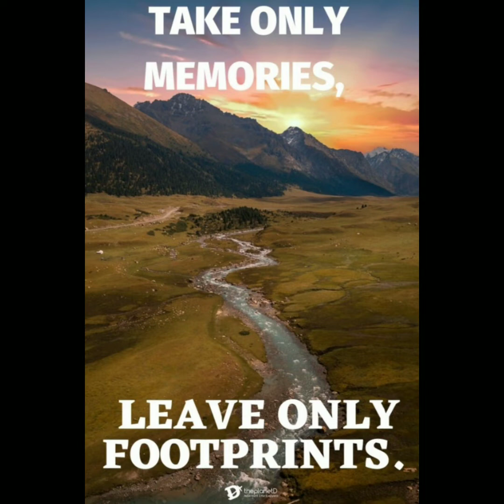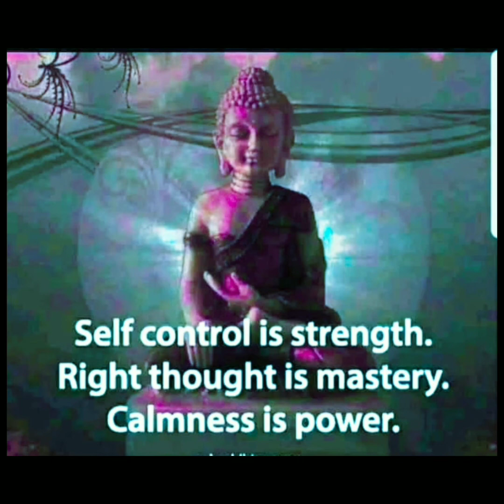World's Best Meditation Technique. Meaning of Meditation. How to getJoy Happiness,Power,Love,Peace.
Meditation is a practise where an individual uses a r,such as mindfulness,or focusing the mind on a particular object, thought, or activity to train attention and awareness, and achieve a mentally clear and emotionally calm and stable state.One gets inner peace,joy,contentment,happiness,calmness, grows our inner strength.&attains
stable&healthy mind.See the difference&feel it yourself!Just follow all instructions &start meditating.